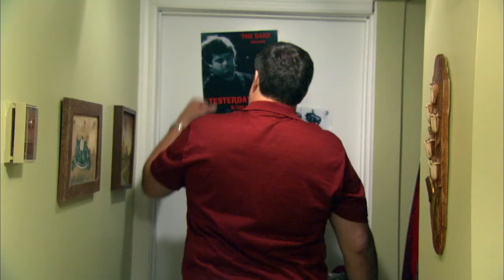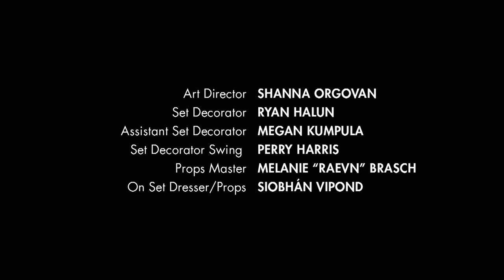Mixed Blessings | Season 3 | Episode 1 | Dot Not Feather | Gary Basaraba | Tina Lameman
Mixed Blessings -Season 3, Episode 1 on Animiki See Distribution.

Kookum finds a new beau; Vicky starts dating an Indian boy (Dot); a family picnic eases tensions.

MIXED BLESSINGS is an award winning family drama that follows the lives of Hank and Ruby, both widowed with kids, as they fall in love and try to create a new life together while dealing with the complexities and humor of their newly blended multi-cultural family.